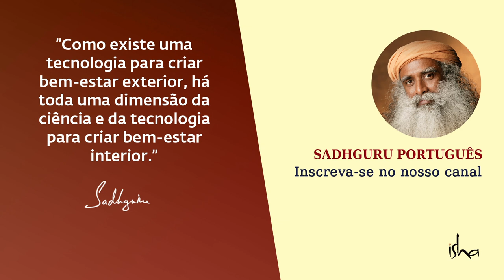Como Seria Sua Vida Sem Um Propósito? | Sadhguru Português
Respondendo a uma pergunta sobre como "desintoxicar" e "distensionar" para vencer o estresse relacionado ao trabalho, Sadhguru lança luz sobre a importância de criar um forte senso de propósito para explicar por que não deveria haver necessidade de desintoxicação ou distensionar.